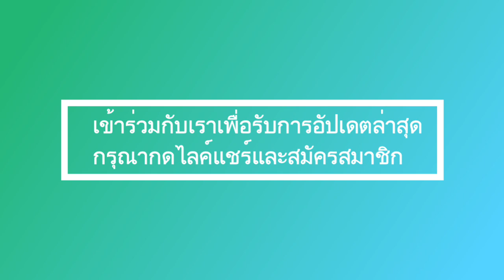ข่าวด่วน! ทักษิณ ชินวัตร ขอโทษ รัชกาลที่ 10